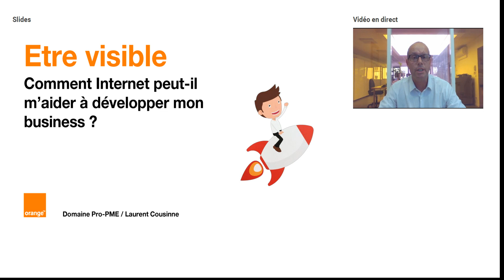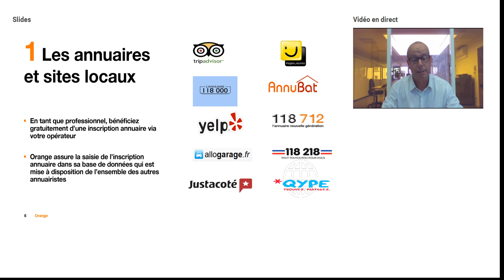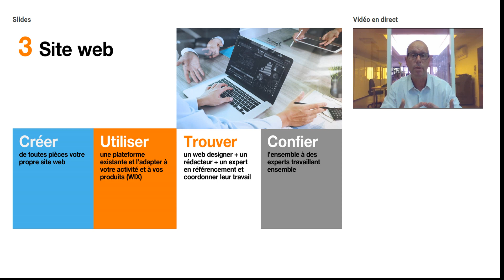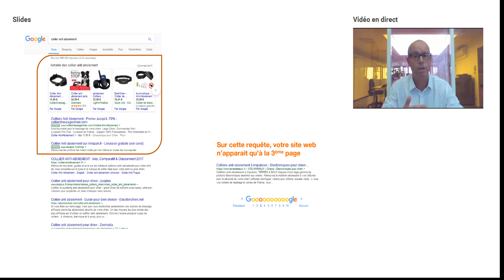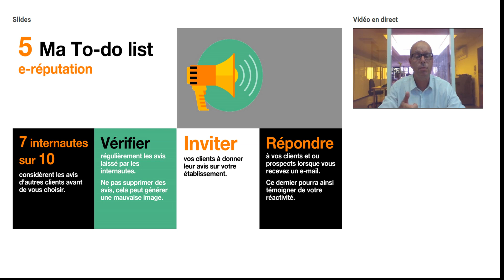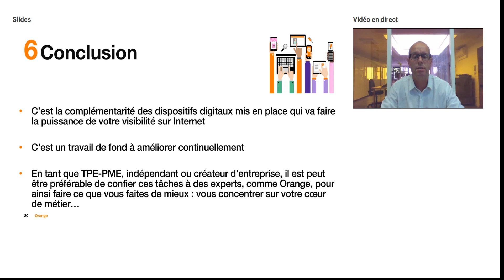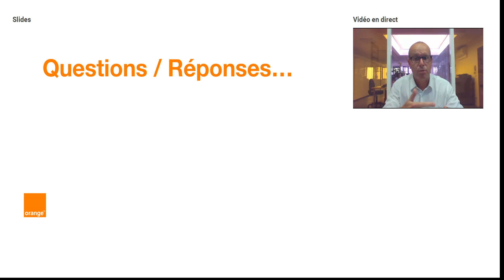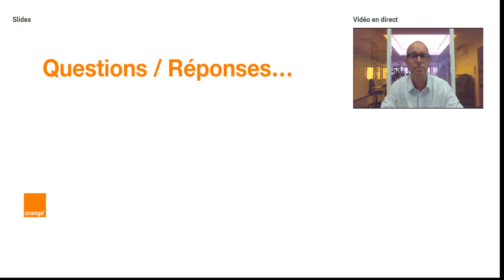Comment développer ma présence professionnelle sur Internet ?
Avoir une présence professionnelle sur Internet est devenu indispensable pour accroître sa notoriété et gagner de nouveaux clients. Que faut-il savoir pour obtenir une bonne visibilité de votre entreprise en ligne ? Laurent Cousinne, Senior Business Manager, et également expert des offres de visibilité digitale d’Orange vous donne des repères pour agir efficacement.

Animé par Orange.